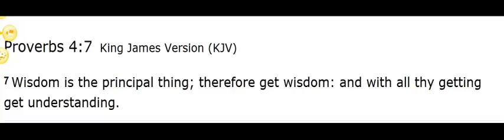SPIRITUAL INSIGHTS: Proverbs 4:7 - Which Method Do You Use to Learn - Hard Way or Easy Way? 03 #222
Wisdom is the main or principle thing, therefore get wisdom.